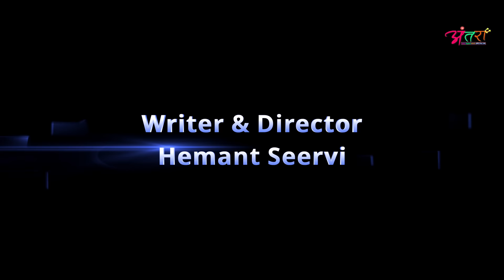Akad | Official Trailer | Gori Nagori | Hemant Seervi | Manmohan Kasana | Antra Digital Media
Manmohan Kasana Presents: A Multi-Lingual Indian Movie ft. Rajveer Gurjar Bassi, Harshit Mathur, Chintu Prajapat , Shiv KIkod  and Gori Nagori, Susmita Rana & Aaushi Sisodiya, Directed by Hemant Seervi and Produced by Manmohan Kasana.

Movie Credits -

Movie: Akad
Cast Male  : Rajveer Gurjar Bassi, Harshit Mathur, Chintu Prajapat , Shiv KIkod, Prem Goswami  NS Gaur, Suneel Moroli (Gurjar ) Akash Solanki
Cast Female : Gori Nagori, Susmita Rana & Aaushi Sisodiya, Usha Goswami , Hansa Tiwari
Music : Milaan Harish, Sukhjinder Singh & Maani Bhai
Singer : Monika Bhardwaj,Sukhjinder Singh & Parnita Mohnot, Bhaani
Art : Sanjay Kumar
Directed by Hemant Seervi
Producer : Manmohan Kasana
Post Production : IG Film Studio
DOP : Anuj
Make UP : Akshay
Production Designer: Harnesh Goswami (Pappu)
Locations : Jhodhpur & Udaipur (Rajasthan
Antra Management Team : Narendra Kasana , Bharat Chaudhary & Prince Gangali (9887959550) Surendra Swami, Vishnu Jangid, Mamtesh Kumar

Writer, VFX & Editor: Hemant Sirvi